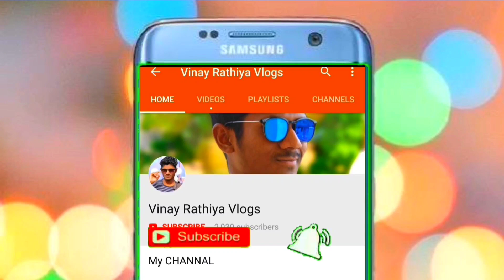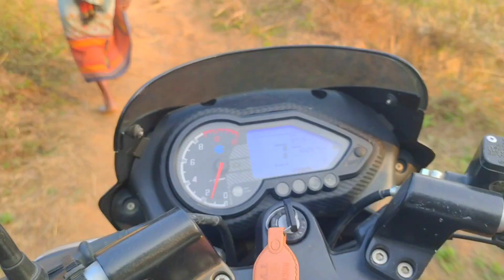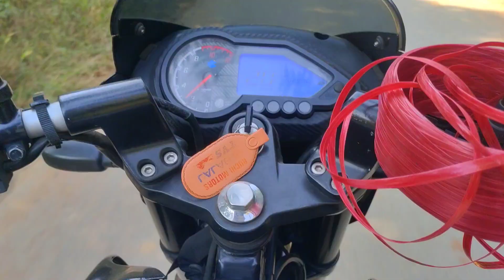Hamare गांव का माहोल और हमारा कर्म फल 🥰🔥 Vlog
आप सब ला जय जोहार | मेरा नाम Vinay Rathiya है मैं एक Youtuber & Aur Stock Market Trader हूं मेरे 2-4 Channals है जिसमें काम करता हूं | हम छत्तीसगढ़ के रायगढ़ जिले के एक छोटे से गाँव से आते हैं जो कि घरघोड़ा के पास है.

TELEGRAM Channal